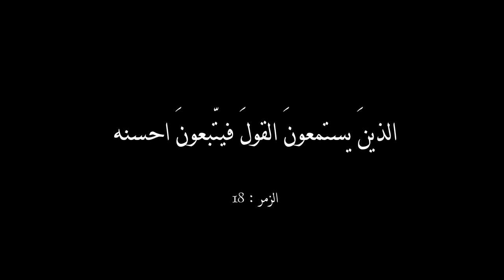مشروع همسات | همسة عاشوراء العامة | محرم 1437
مشروع همسات | 4- همسة عاشوراء العامة | محرم 1437

لخلق جيل واع .. يرتقي بالحسين وينتصر لقضاياه الحقة .. ويدعم فكره وعمله وذوبانه في الاسلام ..

تم اطلاق حملة "همسات" .. عملا بالاية الكريمة ( الذين يستمعون القول فيتبعون احسنه ) .. هذه الحملة تستهدف بعض النقاط الموجودة في مجتمعنا من اجل لفت نظر المجتمع لها من اجل تحسينها او تطويرها ..

..  هذه الحملة اهداء لكل شيعي في اقطار هذا العالم ..

مع تحيات اللجنة الثقافية لمأتم الحاج حسن بن ناصر العريبي